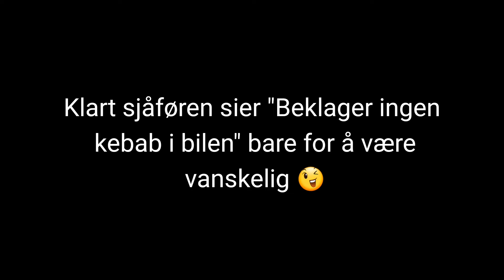"Beklager, Ingen mat eller drikke i bilen"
99% av taxi sjåførene har ikke betalt for denne delen av jobben, men det er veldig viktig å må gjøres ofte. (jeg er en av de heldige som har litt. Takk sjef😆)